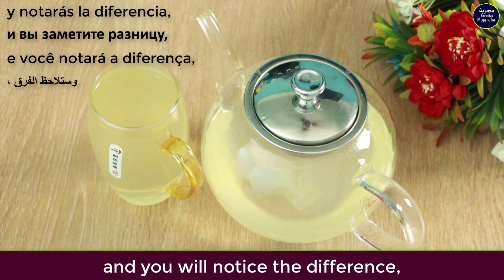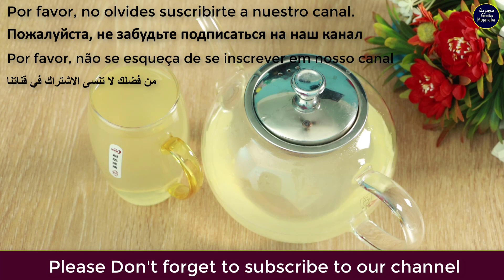Mix the apple with an Cinnamon and belly fat will be gone permanently!